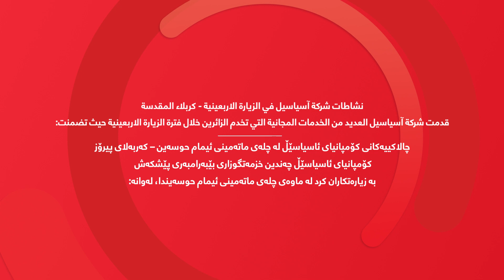توفير خدمات الاتصال المجاني للزائرين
عربي/کوردی

بمناسبة ذكرى زيارة الاربعين ساهمت شركة آسياسيل بتقديم العديد من الخدمات المجانية الى الزائرين في محافظة كربلاء المقدسة، حيث تسعى الشركة الى تطوير وتنويع خدماتها في كل عام لتكون متميزة فيما تقدمة لخدمة الزائرين الكرام ، وبالتعاون مع العتبتين المقدستين وكذلك جمعية الهلال الاحمر العراقي و فرق المتطوعين ، تم توفير خدمات الاتصال المجاني في مراكز المفقودين التابعة للعتبتين المطهرتين ، وتوفير كرفانات الامانات وشحن الموبايل للزائرين ، وتم توفير سيارات لنقل الزائرين مجانا داخل مركز المدينة، وكذلك تقديم خدمات الاسعافات الاولية بالتعاون مع جمعية الهلال الاحمر العراقي ،وكذلك تم توزيع العديد من منتجات وهدايا الشركة على المواكب الحسينية والزائرين ، وتم اقامة حملة تنظيف كبرى في المحافظة ، وكذلك توزيع باجات تعريفية للاطفال ، وايضا توزيع منشورات توعوية خدمة لمحافظة كربلاء المقدسة ، ولاقت هذه الاعمال شكر و استحسان من الجهات المشاركة ومن الزائرين ومنظمات المجتمع المدني.

بە بۆنەی ساڵیادی چلەی ماتەمینی ئیمام حوسەین "سەلامی خوای لێبێت"، کۆمپانیای ئاسیاسێڵ بەشداریکرد بە پێشکەشکردنی چەندین خزمەتگوزاریی بێبەرامبەر بە سەردانیکەرانی پارێزگای کەربەلای پیرۆز. کۆمپانیای ئاسیاسێڵ مەبەستییەتی هەموو ساڵێك خزمەتگوزارییەکانی زیاتر پەرەپێبدات و هەمەجۆریشی بکات تا بتوانێت خزمەتگوزارییەکی نایاب پێشکەش بە سەردانیکەرانی بەڕێزی ئەم بۆنەیە بکات. هەر بۆیە بە هاوکاری لەگەڵ هەردوو عەتەبەی پیرۆز و کۆمەڵەی مانگی سووری عێراقی و تیمە خۆبەخشەکان، خزمەتگوزاریی پەیوەندی بێبەرامبەر دابینکرا بۆ سەنتەرەکانی ونبووان "مراکز المفقودین"ـی کە سەربە هەردوو عەتەبە پیرۆزەکەن، لەگەڵ دابینکردنی کابینەی کەلوپەلی ئەمانەت و شەحنکردنەوەی مۆبایل بۆ سەردانیکەران. هەروەها ئوتومبێلی پێویست بۆ گواستنەوەی سەردانیکەران بێبەرامبەر لە ناو سەنتەری شاردا دابینکرا، بێجگە لە خزمەتگوزاری فریاگوزاریی سەرەتایی بە هاوکاری لەگەڵ کۆمەڵەی مانگی سووری عێراقی. وە چەندین بەرهەم و دیاریی لە کۆمپانیای ئاسیاسێڵ ەوە بەسەر سەردانیکەران و کەژاوەی ماتەمگێڕاندا دابەشکرا. پاشان هەڵمەتێکی گەورەی پاککردنەوە بۆ پارێزگاکە ئەنجامدرا لەگەڵ دابەشکردنی باجی ناسنامە بەسەر منداڵاندا، ودابەشکردنی بڵاوکراوە بە مەبەستی هوشیارکردنەوە لە پێناو خزمەتکردنی شاری پیرۆزی کەربەلا. ئەم کارانە بوونە مایەی سوپاس و پێزانینی سەردانیکەران، ڕێکخراوەکانی کۆمەڵگەی مەدەنی و لایەنەکانی بەشدار لە بۆنەکەدا.